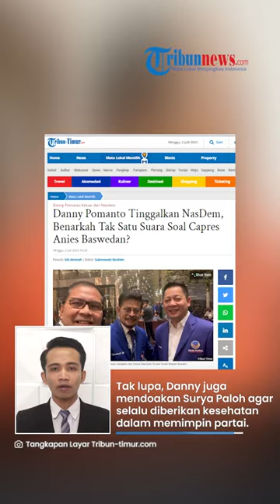Wali Kota Makassar Danny Pomanto Mundur dari Partai Nasdem, Keluarga dan Politik Jadi Alasan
TRIBUN-VIDEO.COM - Wali Kota Makassar Mohammad Ramdhan Pomanto atau Danny Pomanto dikabarkan mundur dari Partai Nasdem.

Hal ini diketahui setelah beredar surat pengunduran diri yang ditujukan kepada Ketum Nasdem Surya Paloh.

VP: Irvan